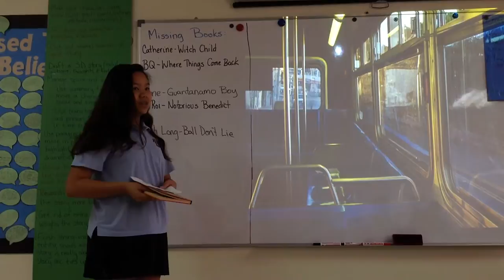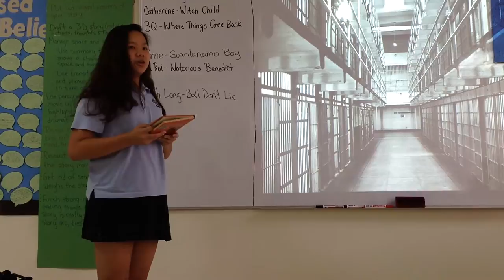Kristy's Pecha Kucha